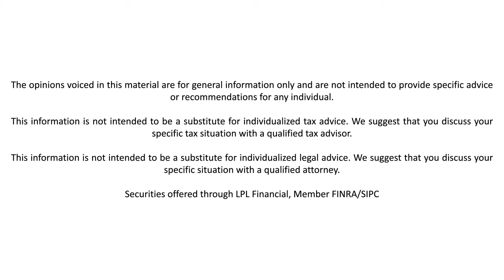What are Required Minimum Distributions and How are They Determined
Beginning at age 72, you must begin to withdraw money from your retirement accounts every year.  In this video, you will learn how this amount is calculated.